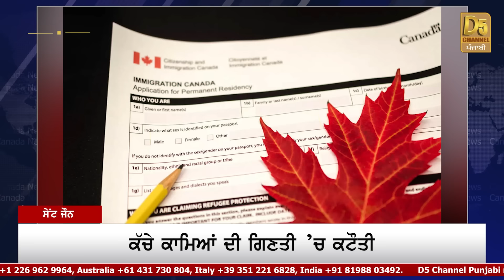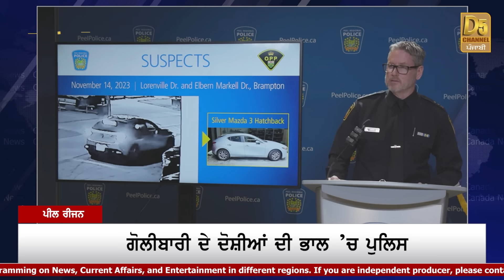Canada ਬੈਠੇ ਪੰਜਾਬੀਆਂ ਲਈ ਬੁਰੀ ਖ਼ਬਰ, ਸਰਕਾਰ ਨੇ ਦਰਵਾਜ਼ੇ ਕੀਤੇ ਬੰਦ! | Canada Bulletin | D5 Canada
Canada ਬੈਠੇ ਪੰਜਾਬੀਆਂ ਲਈ ਬੁਰੀ ਖ਼ਬਰ, ਸਰਕਾਰ ਨੇ ਦਰਵਾਜ਼ੇ ਕੀਤੇ ਬੰਦ! ਪੁਲਿਸ ਨੇ ਕਾਰਵਾਈ ਕੀਤੀ ਸ਼ੁਰੂ  | Canada Bulletin | D5 Canada